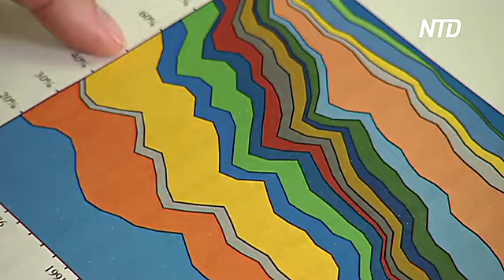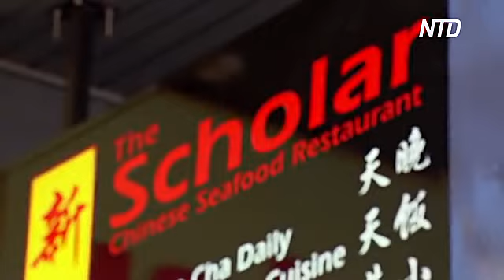Китайские студенты наводняют Канберру и больше не стремятся в чайнатауны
Обучение иностранных студентов – третий по объёму сектор австралийской экономики в сфере экспорта услуг. А крупнейшая страна-донор студентов – Китай. Китайские студенты создают в Канберре крупнейшую в городе миграционную волну. И по приезду они уже не спешат в чайнатауны. Теперь они предпочитают жить и гулять в районах ближе к студенческим кампусам.